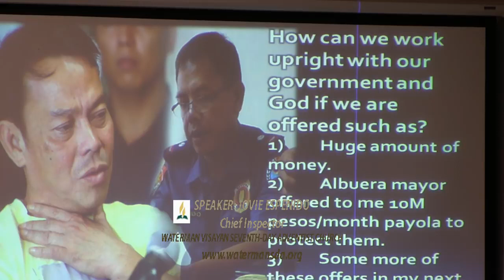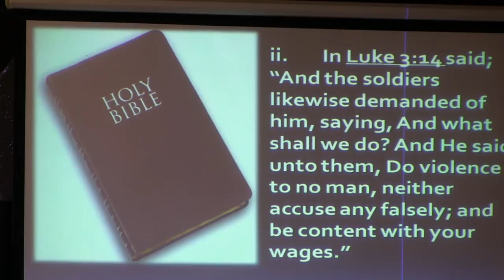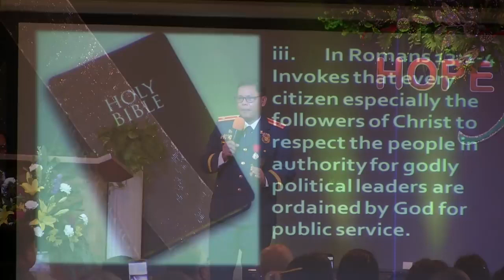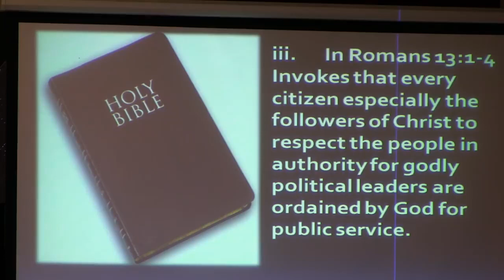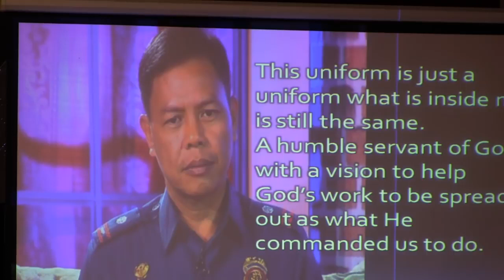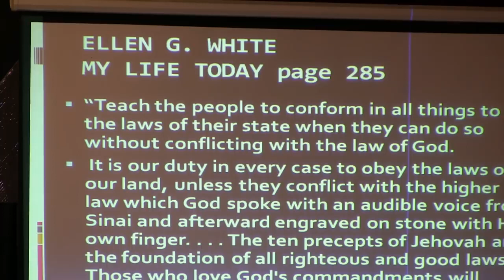JOVIE ESPENIDO SERMON WATERMAN SDA CHURCH